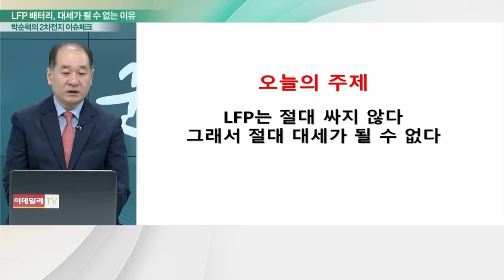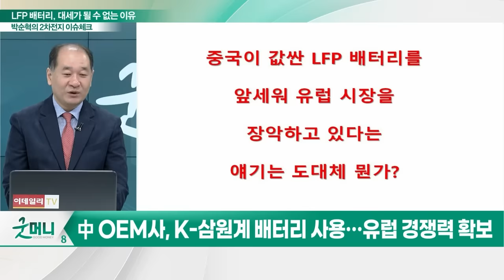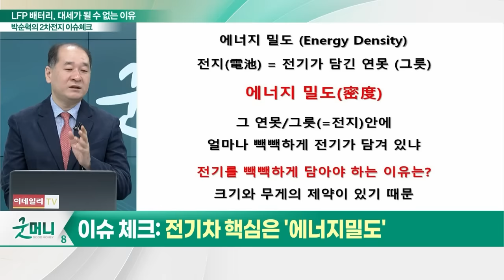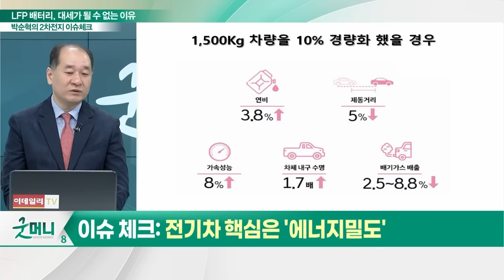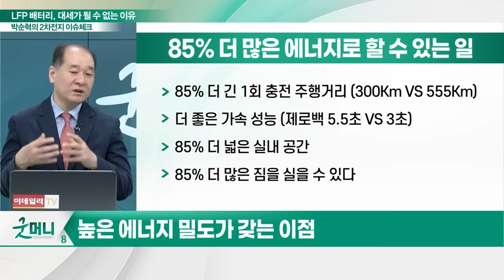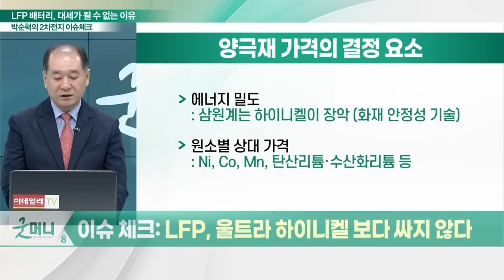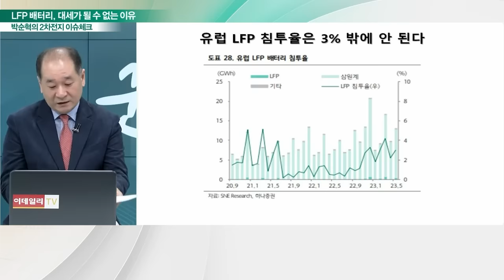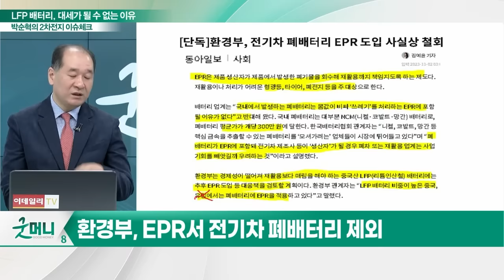LFP 배터리, 대세가 될 수 없는 이유_박순혁의 2차전지 이슈 체크 (20231110)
이슈 체크① SK온, 고성능 배터리로 폴스타 뚫었다
이슈 체크② 르노, LFP 배터리 포기... "효율성 떨어져"
이슈 체크③ 전기차 핵심은 '에너지밀도'
이슈 체크④ 에너지 밀도 향상 = 우수한 양극재 사용
이슈 체크⑤ LFP, 울트라 하이니켈 보다 싸지 않다
이슈 체크⑥ 중국, LFP 배터리로 유럽 진출?... 업계 "글쎄"